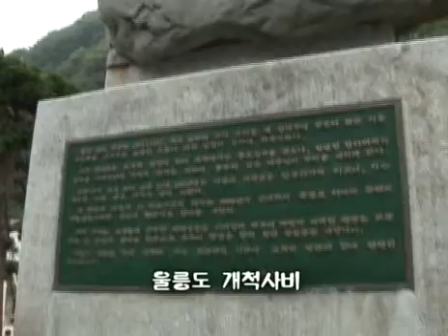Dodong Park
[Encyclopedia of Local Korean Culture] Dodong Park
Dodong Park is located at Dodonghang Port, the gateway to Ulleungdo Island. Dodong Park is a dynamic space due to the utilization of the park by visitors and local residents. The area around the park is connected to the Ulleung Passenger Ship Terminal, and the left and right bank esplanades along the seaside. Dodong Park is used as a venue for various events held in the Ulleung-gun region.

【Copyright】The Academy of Korean Studies